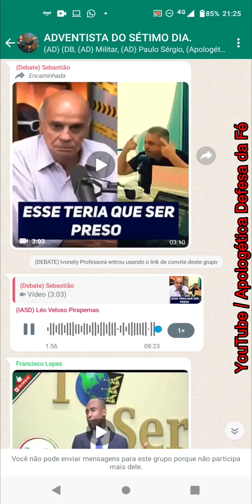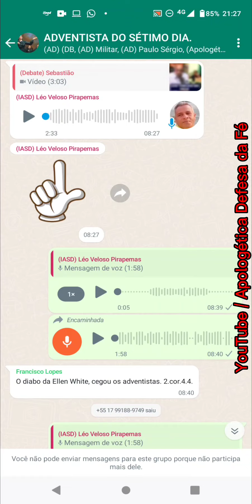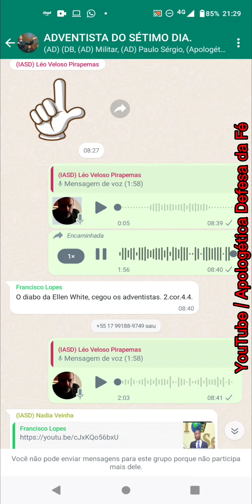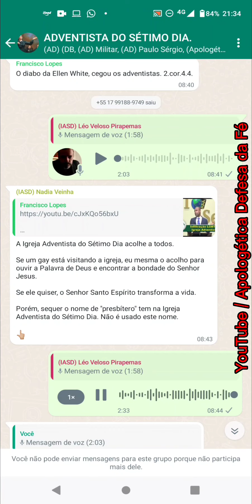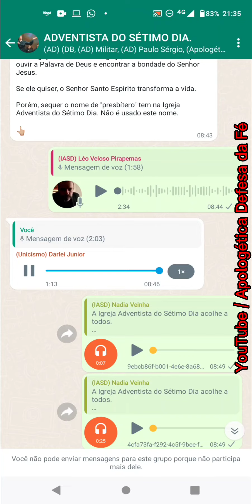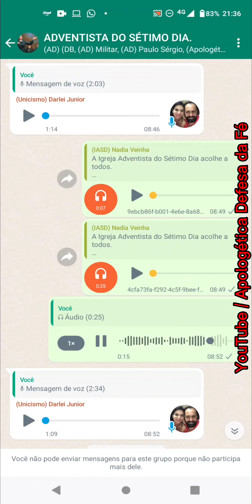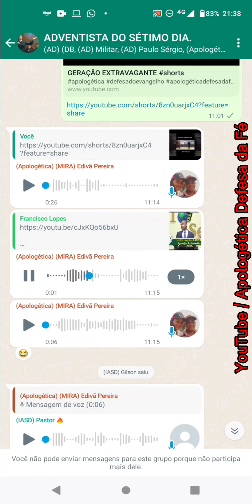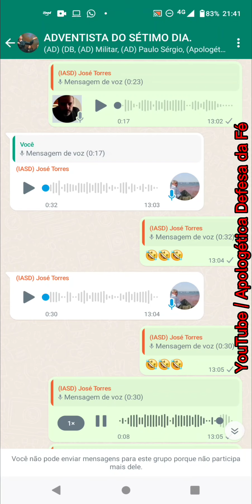PAUTA PROGRESSISTA SENDO DEFENDIDA POR ADVENTISTAS podcast #117